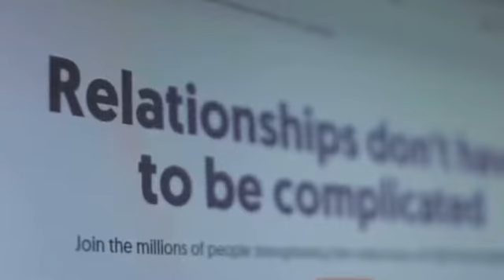Get Any Girl Real Quick 3 Secrets Rules ( MUST KNOW )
In this video, we're going to be discussing the "How To Get Any Girl Real Quick  3 Secrets Rules ( MUST KNOW )

There's a lot of talk about "How To Get Girls | 3 Secrets Rules " recently and we wanted to discuss it in detail. So in this video, we're going to be discussing the reasons why so many men are choosing to leave women behind and live a independent, successful life. We'll discuss the benefits of MGTOW and the reasons why so many men are choosing to leave women behind.